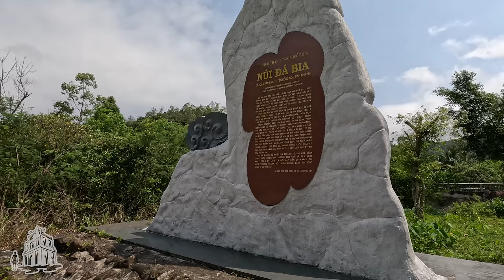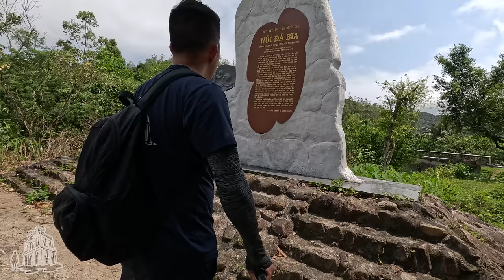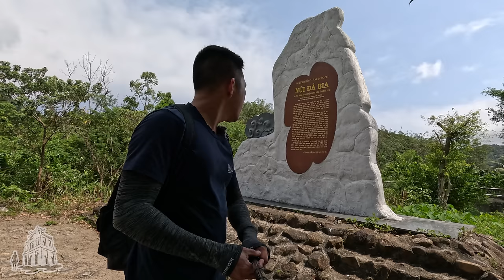Hoàng Nam gục ngã trước đại kì quan bị lãng quên của Việt Nam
Phải nói là đây là nơi đẹp nhất và cũng khiến Hoàng Nam yêu thích nhất tại Việt Nam dù đã đi rất nhiều nơi.
Núi Đá Bia có độ cao 706m so với mực nước biển có quãng đường đi 2km, tuy nhiên với vẻ đẹp như vậy nhng tại sao lại bị lãng quên? Có rất nhiều câu hỏi trong đầu Hoàng Nam quyết định lên khám phá bí mật của Tảng Đá vĩ đại này